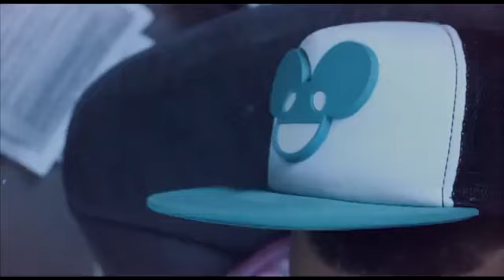10 years ago today...JM aka FRO, REESE GAMBLE, & TROYBOY - "Dat Diesel Flow (Poundcake Freestyle)"